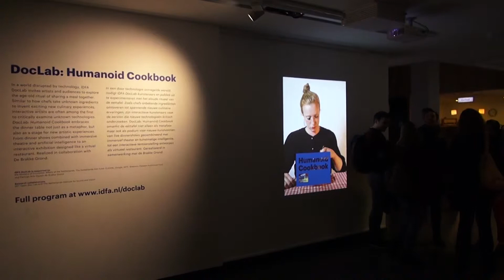01 - Fabian Winkler & Shannon McMullen: Algorithmic Gardening (2018)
Documentation video of the work at the International Documentary Film Festival Amsterdam (idfa), Amsterdam, Netherlands as part of the DocLab exhibition “Humanoid Cookbook,” November 14 – 25, 2018.

Credits:
Fabian Winkler & Shannon McMullen, concept & realization

Technical Support:
Dr. Juan Wachs, Intelligent Systems and Assistive Technologies Lab, Purdue University
Glebys Gonzales
Arjun Narang